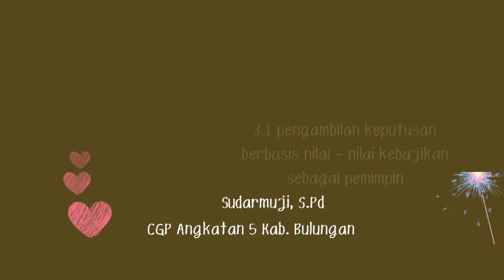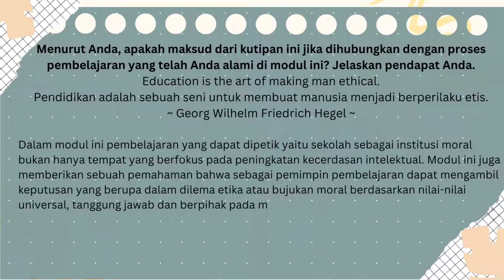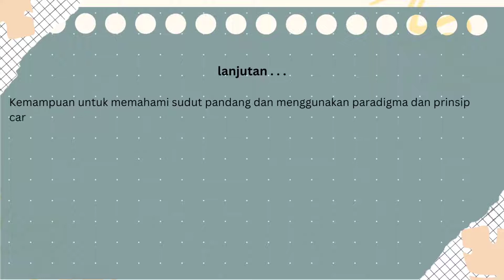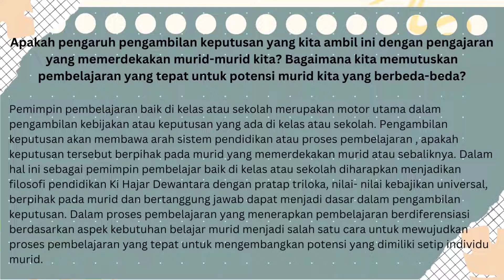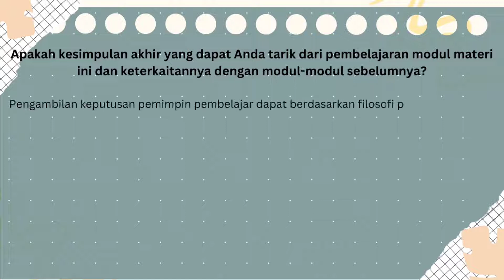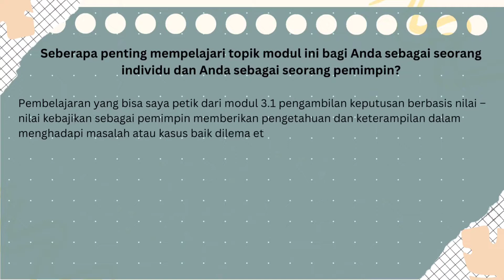Koneksi Antar Materi _ 3.1 pengambilan keputusan berbasis nilai-nilai kebajikan sebagai pemimpin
Penyampaian Koneksi Antar Materi Modul 3.1 Pengambilan Keputusan Berbasis Nilai-Nilai Kebajikan Sebagai Pemimpin